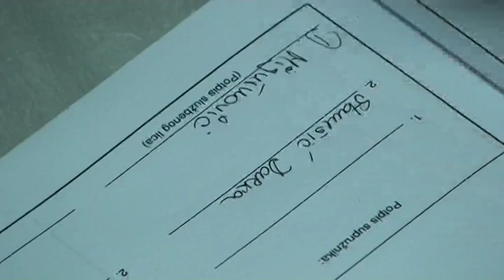Intro Dejan i Darka Stanisic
Klip nastao u produkciji Foto Video Fokus iz Niksica, za sve informacije pozvati broj 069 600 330 i 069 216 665